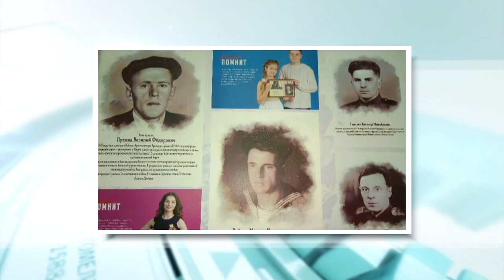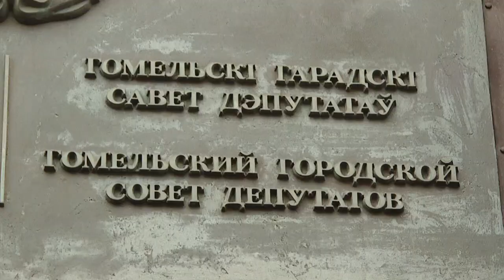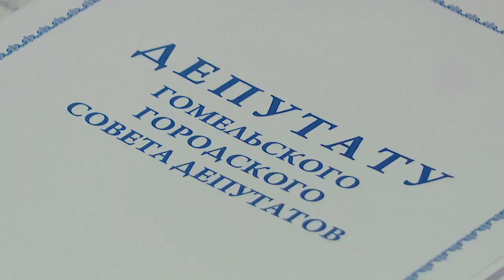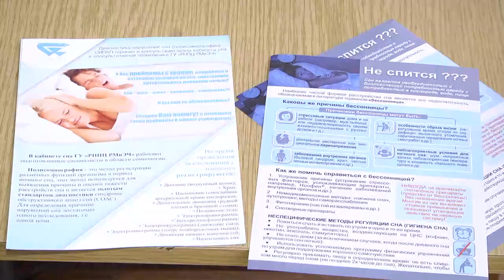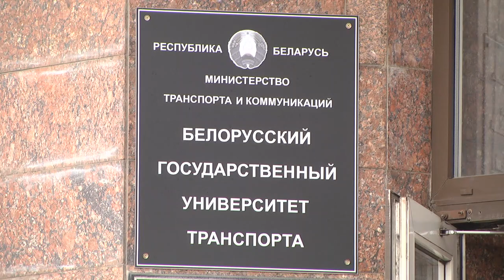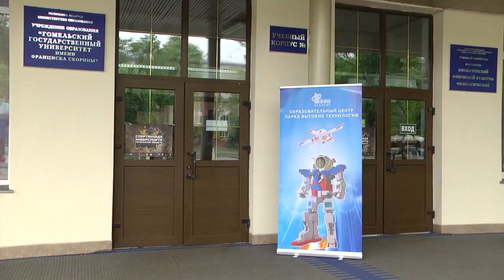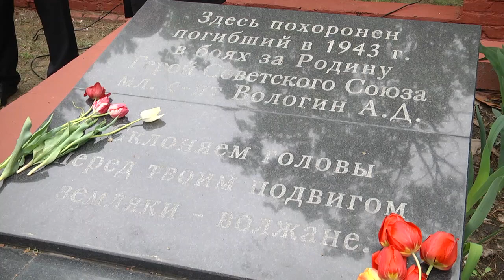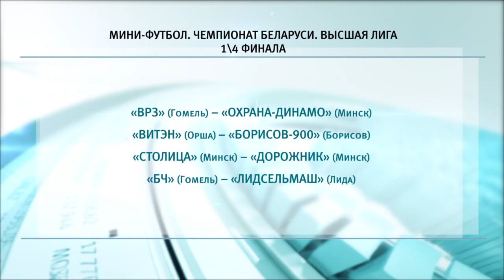10 05 2019 НОВОСТИ